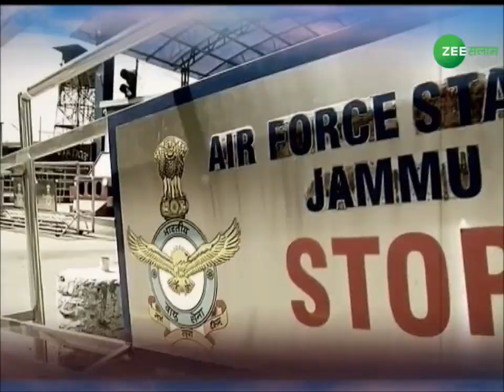Aaj Ka Mudda | पाक की 'आसमानी' साज़िश ! | Pakistan | jammu drone attack | Urdu news | Zee Salaam